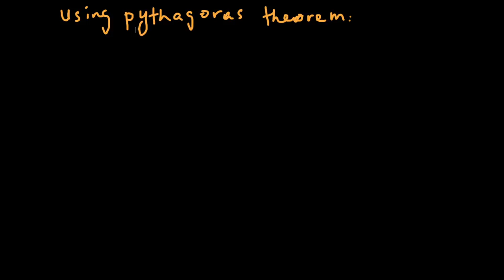Grade 9 Physics | ክፍል 3